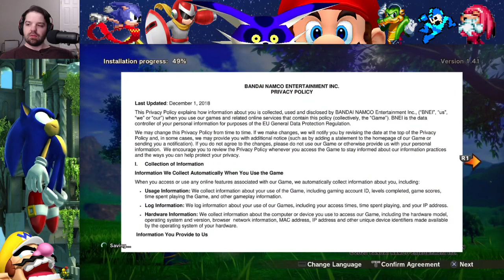Dragon Ball Z: Kakarot - Stream 1 - Radditz and Meat Fixed (Full Dipstreams)